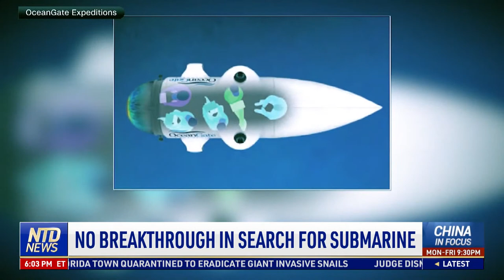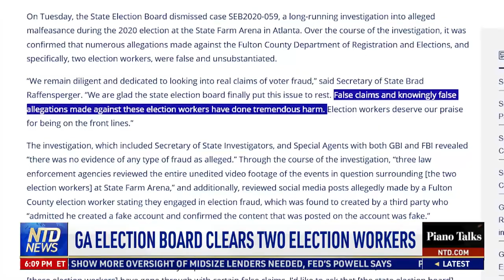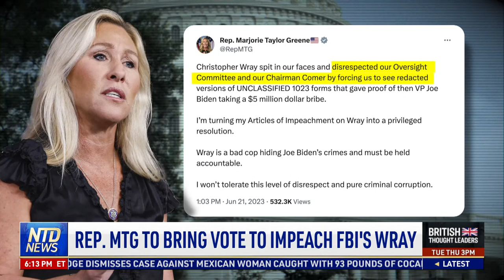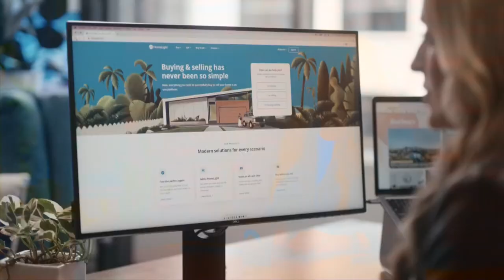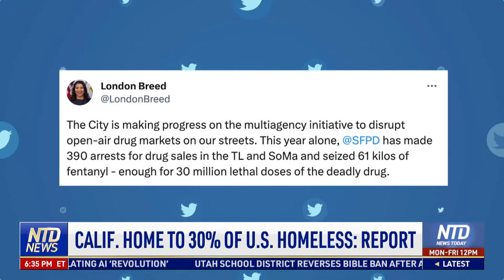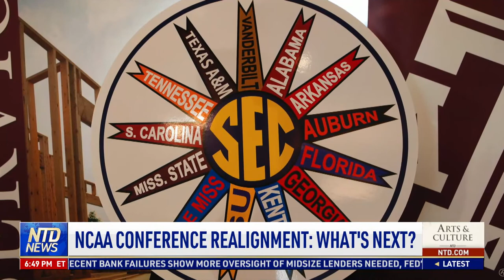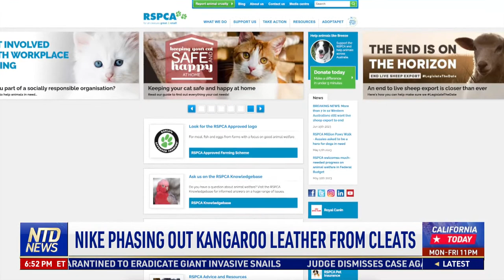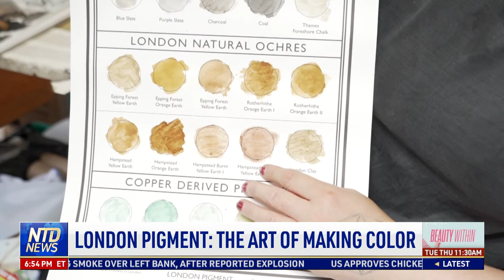Special Counsel John Durham Testifies on FBI's Trump-Russia Probe; Dozens Injured in Paris Explosion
00:00 NTD Evening News—6/21/2023
02:51 No Breakthrough in Search for Submarine
04:40 Fire Breaks Out Following Blast in Paris
06:30 Dems Blast Durham Hearing as 'Distraction'
08:13 Durham: No Basis for Full Trump-Russia Probe
09:25 GA Election Board Clears Two Election Workers
12:00 House Committee Continuing Biden Family Probe
13:03 House to Vote on Biden Impeachment
14:11 Rep. MTG to Bring Vote to Impeach FBI's Wray
14:34 House to Vote on Censuring Rep. Adam Schiff
15:16 J6 Protester Sentences to 12.5 Years in Jail
19:54 Biden Calls Xi a Dictator After Blinken Visit
21:51 Biden Calls Xi 'Dictator': Analysis
26:30 13-Year-Old' Test Scores Drop Post Pandemic
27:25 Why are Math, Reading Scores Still Declining?
34:27 Calif. Home to 30% of U.S. Homeless: Report
37:08 Rate Hikes to Continue at Slower Pace: Powell
39:04 FTC Sues Amazon for Tricking Customers
39:31Car Industry Still Short of Chips: Car Expert
47:13 Angels Won't Trade Ohtani if in Contention
49:03 PGA, LIV Invited to Testify Before Senate
49:53 NCAA Conference Realignment: What's Next?
50:55 Nike Phasing Out Kangaroo Leather from Cleats
55:13 London Pigment: The Art of Making Colour